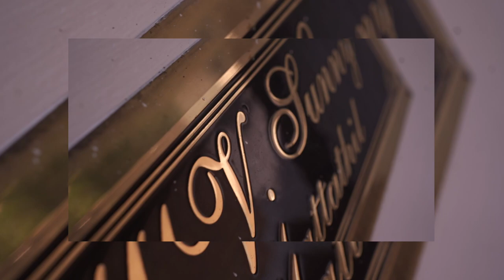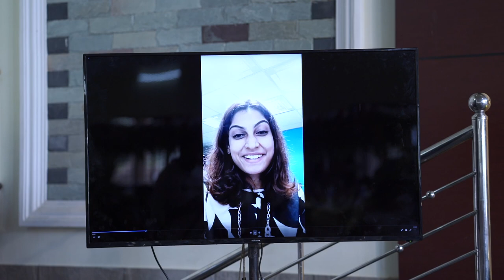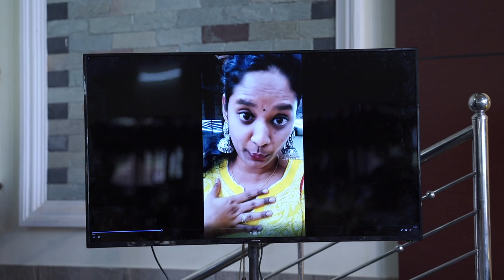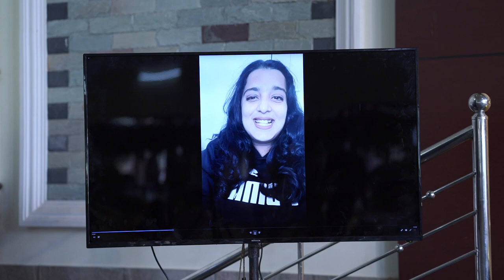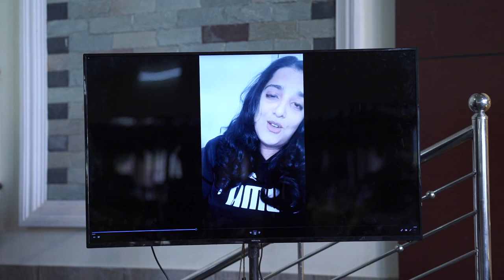Smini and Rindo- full wedding (Groom)- Credits: Canopy Photography